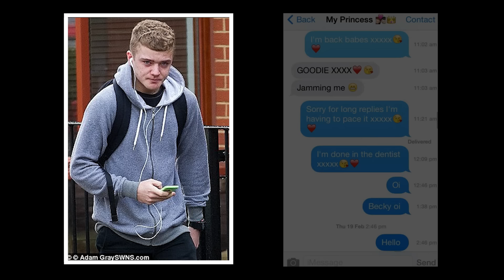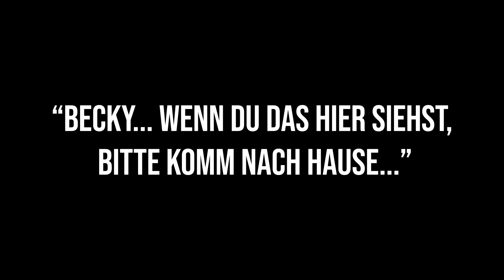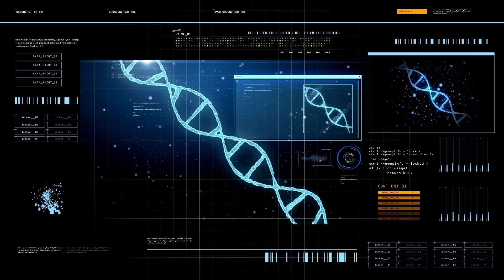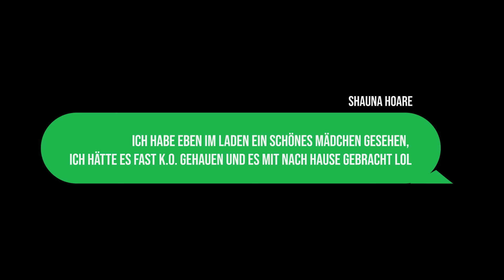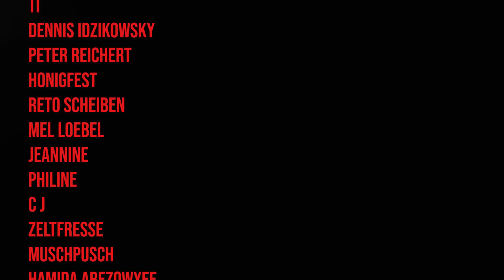Der Fall Becky Watts: Eine düstere Familientragödie | Doku 2021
In der heutigen Dokumentation geht es um den Kriminalfall von Becky Watts.